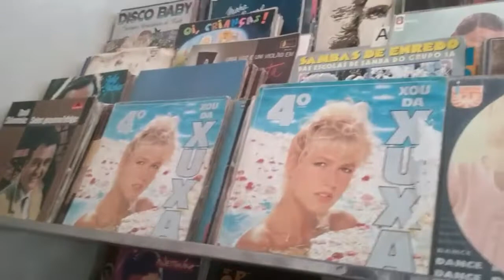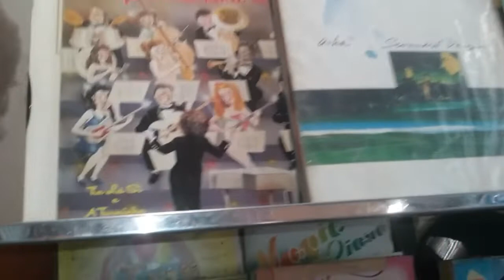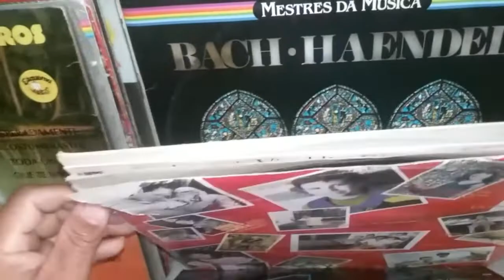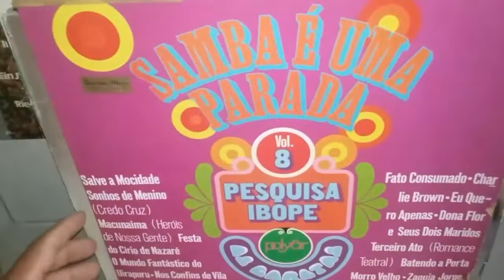Só Raridades.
Eae Galera do YouTube neste vídeo vou mostrar as Raridades.de 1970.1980.Espere que Gostem